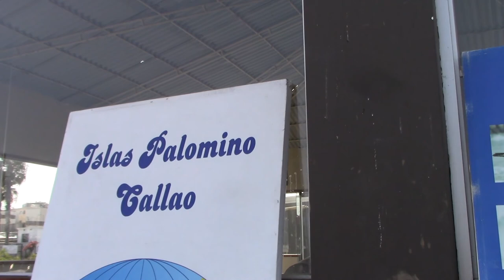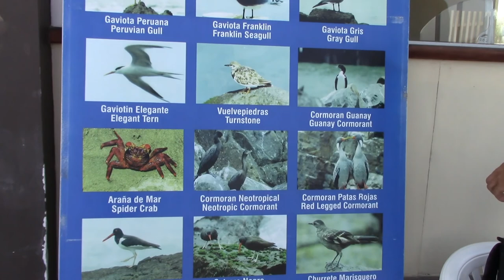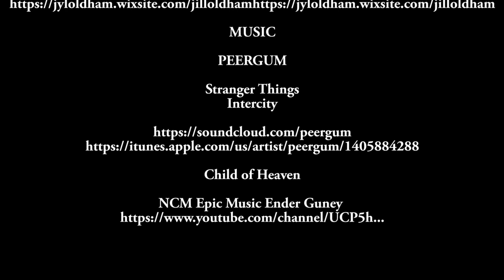SWIMMING WITH SEALIONS,PALOMINO ISLANDS,LIMA,PERU 2018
An amazing day out with Mar Adentro Excursiones. A trip to the Palomino Islands to swim with Sealions. Massive thanks to the staff of Mar Adentro for ensuring my personal safety and comfort. I'm still recovering from a broken ankle.

MUSIC

PEERRGUM

Stranger Things and Intercity

Child of Heaven - NCM Music

Cupid's Revenge - YTL
Alternate - YTL